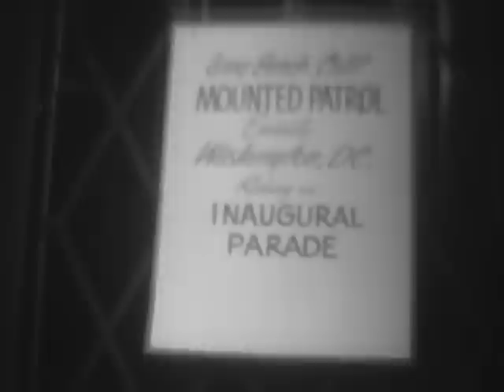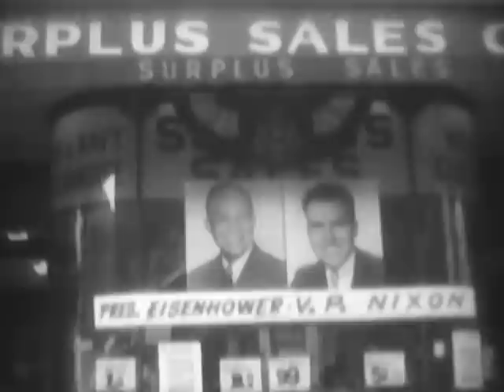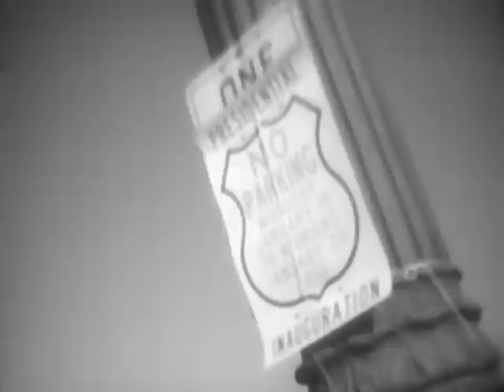EISENHOWER INAUGURATION (Reel 9 of 11)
EISENHOWER INAUGURATION (Reel 9 of 11) - National Archives and Records Administration 1953 - ARC Identifier 37025 / Local Identifier 111-X-1 - Department of Defense. Department of the Army. Office of the Chief Signal Officer. (09/18/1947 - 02/28/1964).  Reel 1 (sd.), President Eisenhower and Vice President Nixon take the oaths of office. Shows Harry Truman, Chief Justice Vinson, Herbert Hoover, Joseph Martin, and Mrs. Eisenhower on the speakers' stand. The President begins the inaugural address. Reel 2 (sd.) concludes the address. Reel 3 (si.), celebrities arrive at the Capitol: President and Mrs. Eisenhower, Mr. and Mrs. Nixon, Mr. and Mrs. Harry Truman, James Byrnes, Thomas Dewey, Gen. Bradley, Gen. Vandenberg, Justice Vinson. Shows segments of the crowds. Reel 4 (sd.), parade units pass the White House. Personages: the Eisenhowers, the Nixons, Joseph Martin, Herbert Hoover. Reel 5(si.) Charles E. Wilson, Gens. Marshall and Spaatz, and the Eisenhowers arrive at the White House. Parade units, including tanks, pass the White House. Byrnes and Dewey wave from cars. Shows Mr. and Mrs Alben Barkley, the Eisenhowers, the Nixons, Harry Truman, and Joseph Martin as spectators. Reel 7(sd.), Eisenhower and Nixon wave from their cars. Shows parade units, including Eisenhowers floats, at the White House. Reel 8(sd.), Midshipmen and parade floats pass the White House. Reel 9 (si.) shows prepared scenes at Union station, the Jefferson Memorial, and the Capitol. Reel 10 (si.) parade units pass the corner of 15th and Pennsylvania Avenue. Shows Govs. Arn, Battle, and Gregg (N.H.) Reel 11 (si.), celebrities pass on automobiles: Eisenhower, Gov. Arn, Arthur Summerfield, Oveta Club Hobby, Nixon, Joseph M. Dodge, Sherman Adams, Gen. Gerow, Charles E. Wilson, Martin P. Durkin, Henry Cabot Lodge.  DVD copied by IASL Master Scanner Timothy Vollmer.